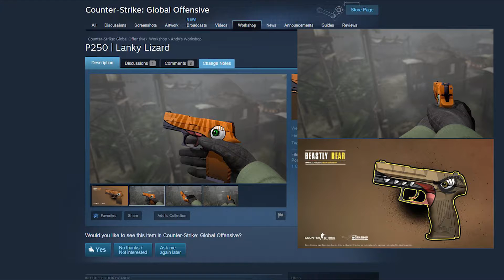Best Workshop Skins that Should be in the Game Episode 7 | CS:GO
Best Workshop Skins that Should be in the Game | CS:GO. In this video i will be showing you some of the best skins people in the community have created.if you have seen any other cool skins that you think should be in the next video, please leave them in the comments for me to take a look at and possibly
include in the next video :D

If your feeling generous, have some extra weapons, or possibly crates and keys feel free to donate with this link to help support my vids! like always anything is appreciated. Also don't be afraid to hit me up on steam.

If you want, join my steam group. Why you ask? because whenever i am doing a subscriber gameplay or video for youtube, you will get notification of the event and be able to participate in the gameplay, allowing for you self to potentially be in a video!

To get a kickback on games from G2A use this reflink

My Twitch link, I don't stream now but I might in the future if I get a few more followers :D

Link to a website i started making :D

SKINS IN THIS EPISODE